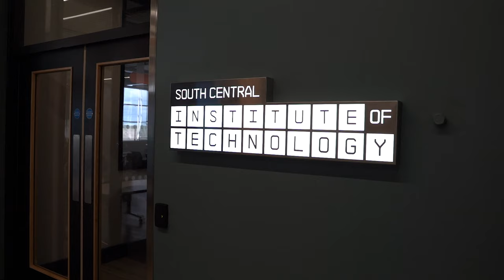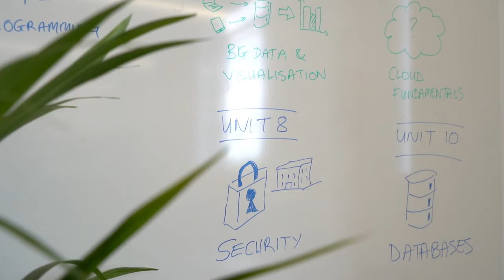The South Central Institute of Technology at Reading College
Activate Learning is delighted to announce the official opening of the new South Central Institute of Technology (SCIoT) hub within its Reading College site.

The new hub will form part of the wider SCIoT that was established following a successful bid led by Milton Keynes College with prestigious partners including Microsoft, KPMG, McAfee, CCL Evidence Talks, and Cranfield University, to build an Institute of Technology at Bletchley with two additional hubs at Activate Learning’s Technology Campus in Oxford and Reading College.

The new hub will specialise in delivering technical and digital education, focusing on the specific skills required in the local area, with the aim of providing employers with a technically skilled workforce and students with a clear route to technical employment. By bridging skills gaps, these new institutes will drive growth and widen opportunity.

Students studying at the Reading SCIoT hub will have access to the new £1million facilities that have been specifically designed to allow students to collaborate and engage with teaching and learning across the entire SCIoT.